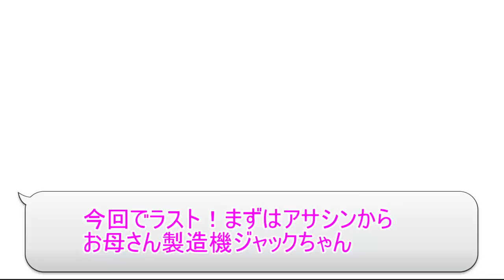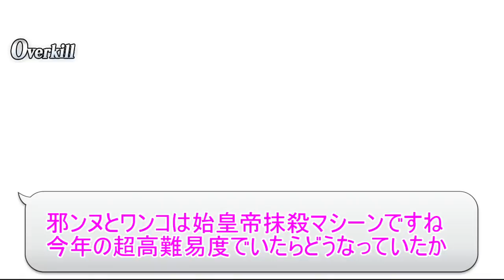FGO】レイドボスの準備をしよう！Final アサシン～フォーリナーまで 復刻「神秘の国のＯＮＩＬＡＮＤ!! ～鬼の王とカムイの黄金～」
思ったより多すぎた